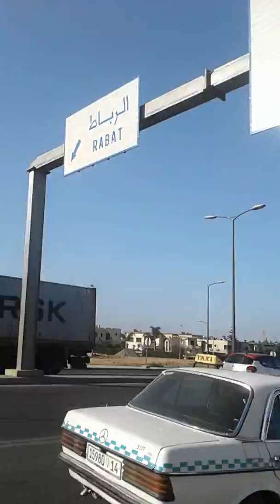شاهدوا طريق الجديدة🛣مرورا بسوتيران👆وقنطرة عزبان